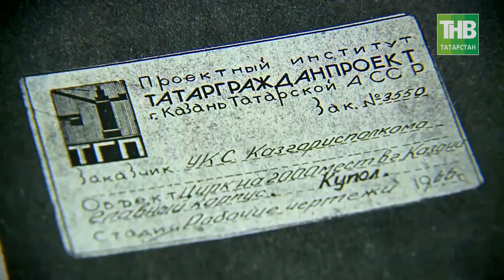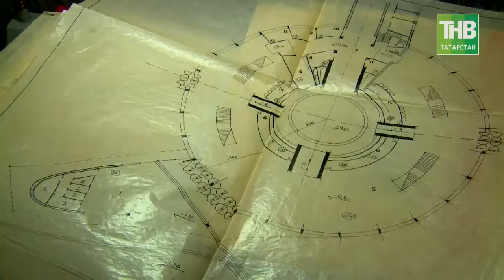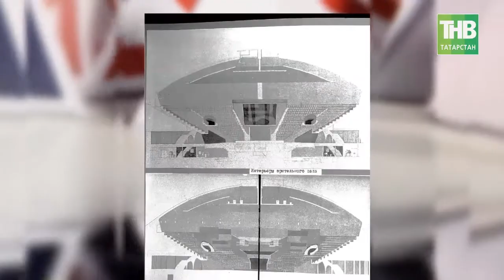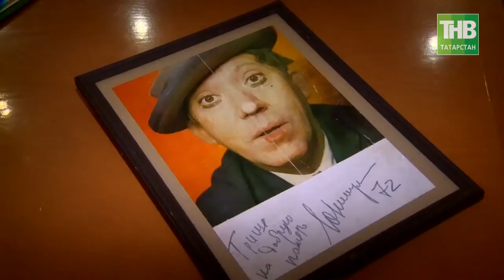Казанскому цирку - 50: юбилей, который никто не заметил. 7 дней - ТНВ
На этой неделе в Казани случился юбилей, которого, кажется, никто и не заметил. Даже сам юбиляр остался в стороне от торжеств, он на ремонте. Я говорю о Казанском цирке. 9 декабря 1967 года в нашем цирке прошло первое в истории представление. Цирк был построен к– 50-летию Октябрьской Революции. Я должен сказать, что при подготовке сюжета перед нами тут же встала дилемма. Невозможно за такое короткое время перелистать все славные страницы истории цирка, встретиться хотя бы с некоторыми его историческими персонажами. Нам пришлось бы объехать полмира для этого. Вернуться на 50 лет назад так же сложно. Конечно, архитекторов, инженеров, проектировщиков этого уникальнейшего здания уже нет в живых. Нам остались лишь редкие (буквально в несколько секунд) кадры кинохроники, запечатлевшие процесс строительства цирка. Остались черно-белые фотографии 60-х годов. Но главное – осталась память об этих смелых, отважных людях, решившихся на столь дерзкий проект. Давайте вспомним как это было, а заодно и прогуляемся по переживающему нынче второе рождение зданию цирка. В следующем году он будет современен как никогда. Впрочем, он всегда – все эти 50 лет – был современен.

Координаты:
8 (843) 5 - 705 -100

Таяну ноктасы. В эфире: пн, вт, ср, чт - 19:00

Вечерняя игра. В эфире: пн, вт, ср, чт - 22:10

7 дней. В эфире: вс - 19:30, 21:30